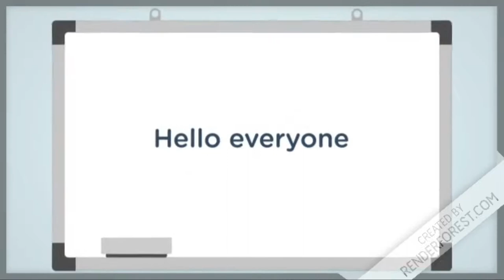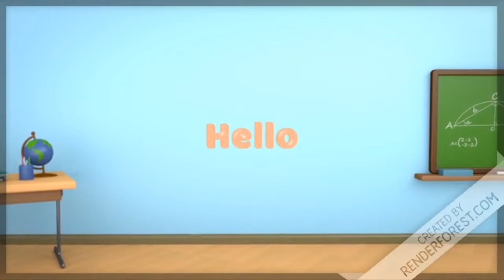उपभोक्तावाद की संस्कृति॥upbhoktavad की sanskrti🤔upbhoktavad ki sanskrit class 9🤔